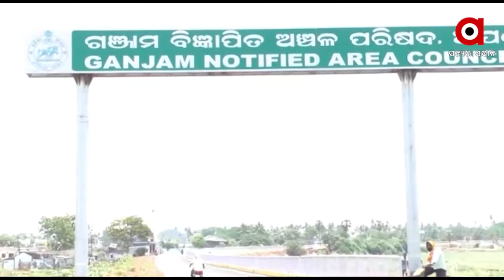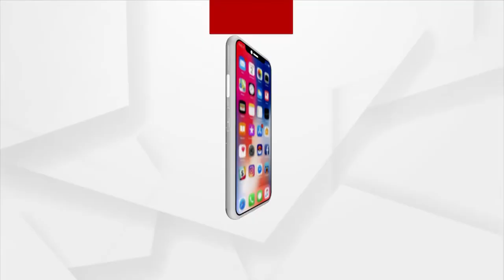ସ୍ବାମୀ ପାଇଁ ସ୍ତ୍ରୀର ଆକୁଳ ନିବେଦନ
ବୋନ କ୍ୟାନସର ରେ ପୀଡିତ ହୋଇ ଶଯ୍ୟାଶାୟୀ ହୋଇପଡିଛନ୍ତି ଶ୍ରମଜୀବୀ ନବ ନାହାକ ଚିକିତ୍ସା ନିମନ୍ତେ ଲକ୍ଷାଧିକ ଅର୍ଥ ଖର୍ଚ୍ଚ କରି ସର୍ଵସ୍ୱାନ୍ତ ହୋଇପଡିଛନ୍ତି ପରିବାରବର୍ଗ।ଏବେ ଅପରେସନ ନିମନ୍ତେ ଅର୍ଥ ସାଜିଛି ବାଧକ